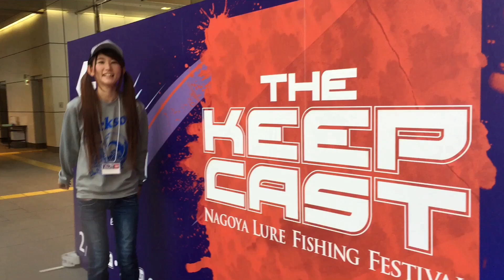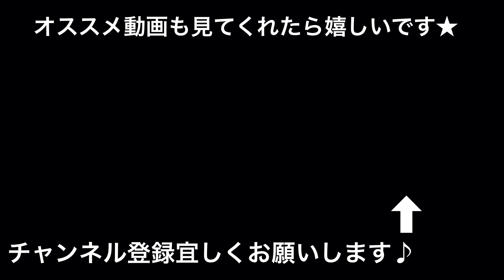【釣りガール】キープキャストでマスゲンさんとトークしたよ〜！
マスゲンさんのチャンネルはこちら♪

ステラ4000

CB ONE